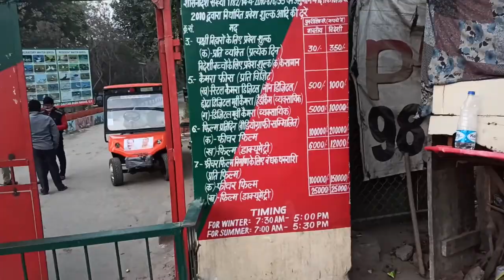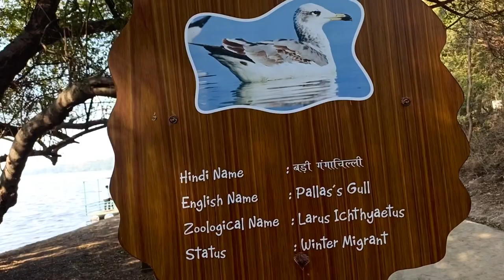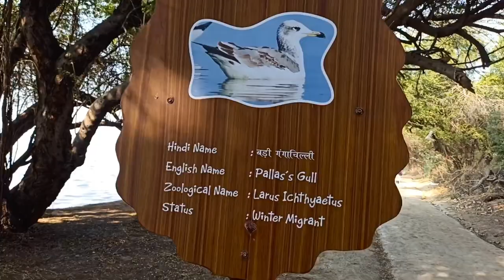Okhla Bird Sanctuary The Cheapest And Beautiful Place In Delhi For photography || Kurvi The Explorer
Okhla Bird Sanctuary The Cheapest And Beautiful Place In Delhi For Photography || KurviTheExplorer

BEST TIMING FOR A VISIT

November to March

Address - Noida Plaza N block
 Pocket K sector 95/ Noida Uttar Pradesh sector - 201301

All day of the week Monday to Sunday
Summer timing - 7 am to 5 pm
Winter timing - 7:30 am to 5 pm

If you are looking for a place for nature photography then we recommend this place in the evening time this place is looking so amazing because of the sunset view

It's good for Nature Lovers